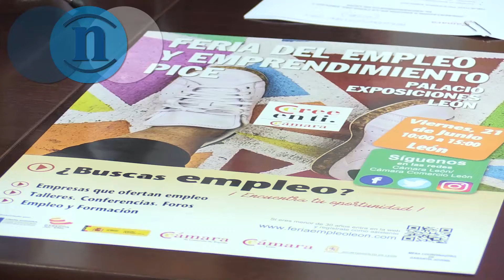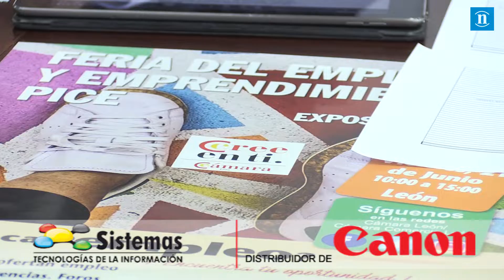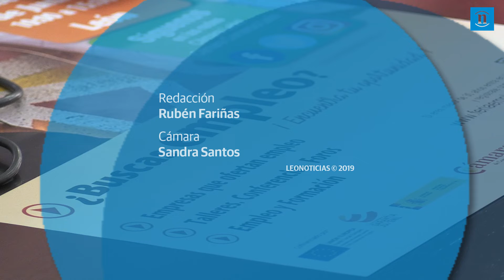Feria empleo juvenil